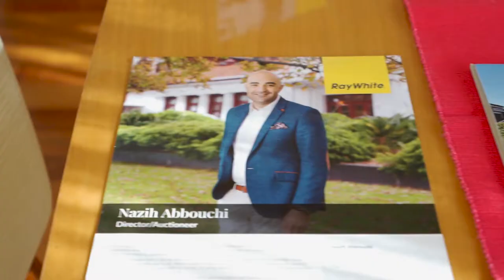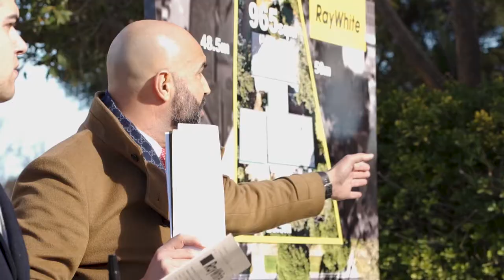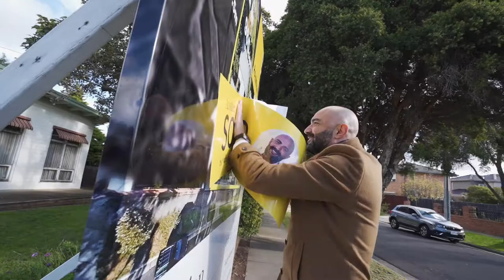27 Shirley Street Fawkner